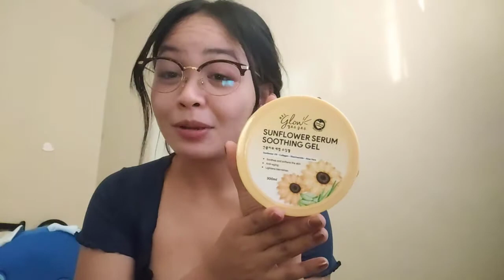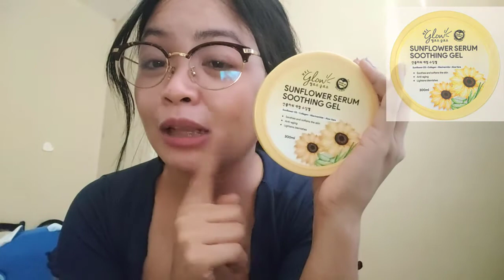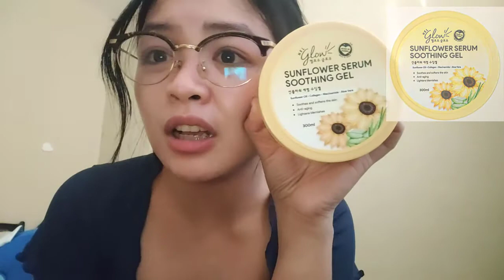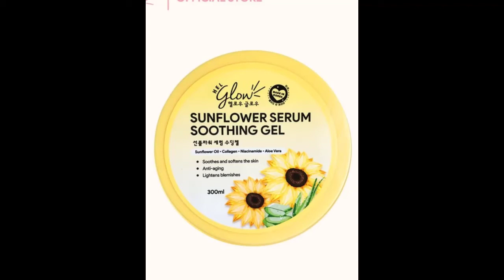Hello Glow Sunflower Serum Soothing Gel Review| KITA AGAD ANG GLOW IN JUST 2 WEEKS